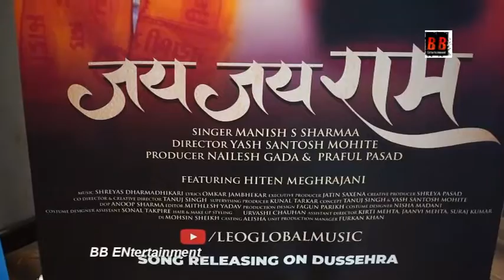Grand Launch of Leo Global Music most awaited Garba song Ambe Maa